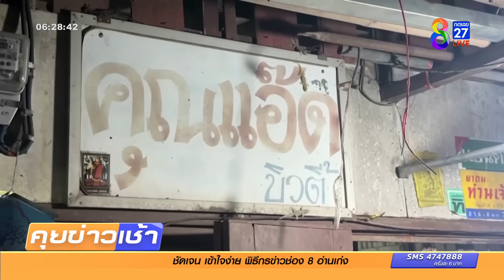ป้า 70 จูงมือคนรักวิวาห์ | ข่าวช่อง8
ความรักไม่มีเงื่อนไข ป้าวัย 70 ปี ยอมสละโสด จูงมือคนรักเข้าวิวาห์หลังคบหาดูใจกันมา 2 ปี